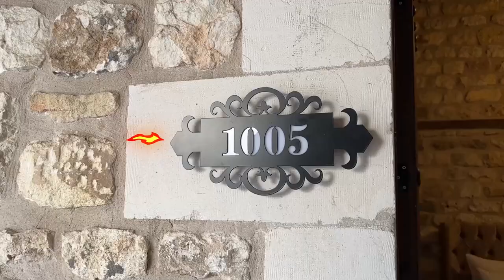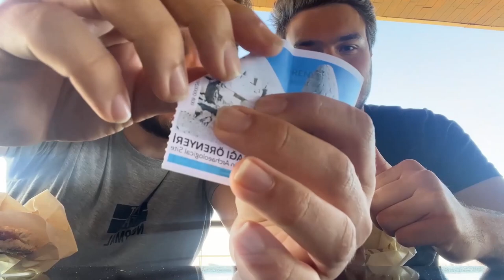2150 METRE NEMRUT DAĞINA TIRMANDIM! | ADIYAMAN VLOG | ADIYAMAN TARİHİ YERLER | ADIYAMAN NEMRUT DAĞI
Adıyaman gezimde, Adıyaman'nın tarihi yerlerini gezdim ve yemeklerini tattım. Gün sonunda 2150 metre Nemrut Dağına tırmandım. Adıyaman gün batımını izledim.